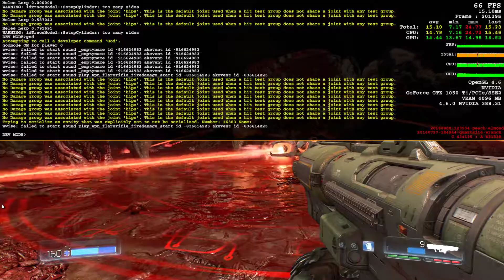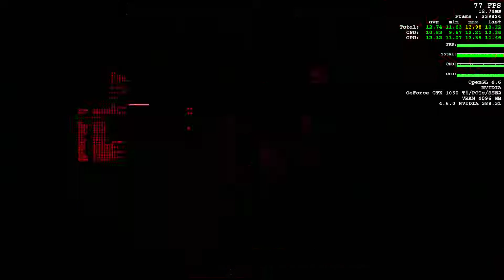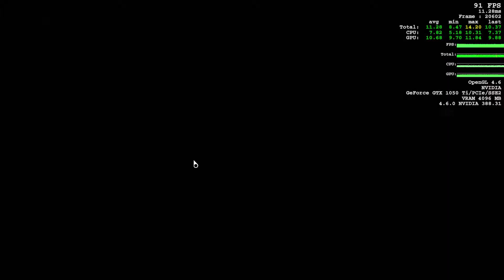Doom Batalia Finala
Finalul jocului Doom